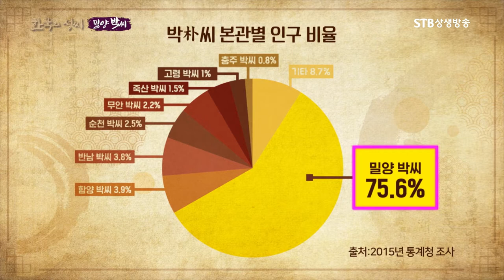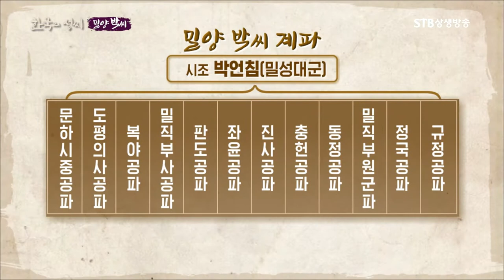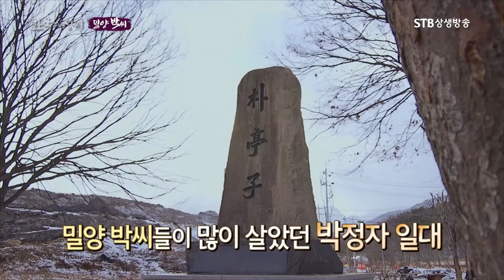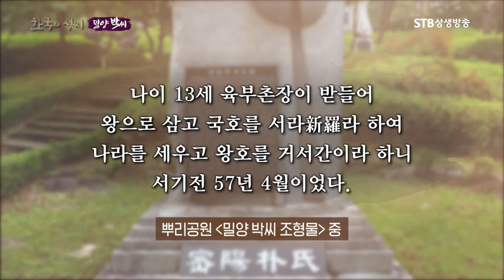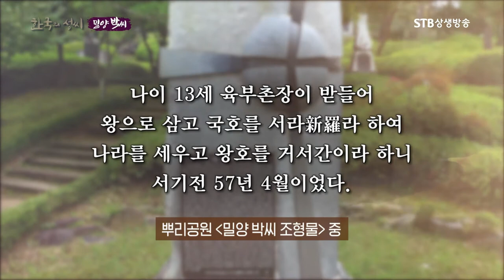대한민국 3대 성씨ㅣ밀양 박 씨 시조와 계파 총 정리ㅣ박혁거세 경주 신라 오릉ㅣSTB상생방송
한국의 성씨 10회 밀양 박씨ㅣ방송원본